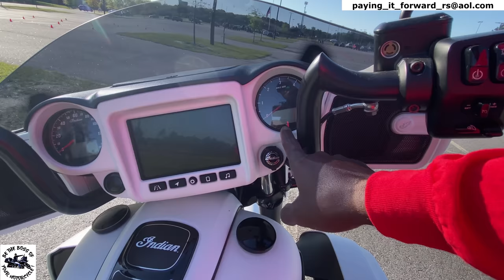Practice Session #40 Advanced Slow Speed Motorcycle Riding Skills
Robert Simmons - Paying It Forward
101 Blue Moon Crossing, Suite 3, Box 134

Badass Moto Motorcycle Kickstand Pad - Black - American Made in USA. Rugged, Durable w Color Choices - Kick Stand Coaster/Support Plate Helps Park Your Bike on Hot Pavement, Grass, Soft Ground
Bike Phone Holder, Motorcycle Phone Mount - Lamicall Bicycle Handlebar Cell Phone Clamp, Scooter Phone Clip for Phone 11 Pro Max, S9 and 4.7"- 6.8" Cellphone
Benlari Black Axle Nut Covers Front Axle Caps 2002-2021 Compatible for Harley Davidson Touring Softail Sportster Dyna Trike Electra Street Road Glide Road King Fat Boyoy 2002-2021
Chrome Seat Screw Quick Mount Bolt Compatible with Harley Davidson Street Glide special Electra Glide Ultra Limited 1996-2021(Pack of 2)

First Tactical Men’s Lightweight Patrol Glove | Skin Tight Goatskin Palm with Touchscreen Capability
Hatch SG20P Dura-Thin Police Duty Glove - Black

Insta360 ONE X2 360 Degree Waterproof Action Camera, 5.7K 360, Stabilization, Touch Screen, AI Editing, Live Streaming, Webcam, Voice Control
Insta360 ONE X2 Battery 1420mAh
Insta360 ONE X2 Fast Charge Hub
Insta360 Selfie Stick with Built in Tripod for ONE X2, ONE R Cameras
Insta360 GO 2 64GB Edition – Small Action Camera, Weighs 1 oz, Waterproof, Stabilization, POV Capture, 1/2.3" Sensor, with Charge Case and Wearable Camera Accessories for Travel, Sports, Vlog
Insta360 Motorcycle Accessory Bundle for ONE R, ONE X, ONE Action Camera
Insta360 Selfie Stick for ONE R, ONE X, ONE, EVO Action Camera, 120cm/47.24in
Rode Microphones Wireless GO II Dual Channel Wireless Microphone System
Media Mod (HERO10 Black/HERO9 Black) - Official GoPro Accessory (ADFMD-001)
REYTRIC Hero 9/10 Replacement Batteries 3-Pack and 3-Channel USB Charger Compatible with GoPro Hero 9 Black, GoPro Hero 10 Black AHDBT-901 (Fully Compatible with GoPro9 GoPro10 Battery and Charger)
GoPro HERO9 Black - E-Commerce Packaging - Waterproof Action Camera with Front LCD and Touch Rear Screens, 5K Ultra HD Video, 20MP Photos, 1080p Live Streaming, Webcam, Stabilization
OverHead Pro 2-in-1 Boom Arm for Tripod - Extra-long, horizontal camera rig arm extension for iPhone Android DLSR cameras Photography Videography Flat Lay

CHAPTERS
00:00 - Featured Preloader
00:31 - Warm Up
02:48 - Intro
08:06 - Preloader Global Group Ride Information
09:14 - Traveling Practice Session Information
11:27 - Push-ups Left On The Course
12:08 - Meet The V.I.Preloaders
19:21 - Welcome To Practice Session #40
22:15 - Intro To Exercise #1 & Important Information
27:41 - Exercise #1 (Stop & Start)
30:41 - Recap Exercise #1 / Intro To Exercise #2
35:40 - Exercise #2
42:30 - Recap Exercise #2
44:35 - Intro To Exercise #3
51:38 - Exercise #3
59:41 - Exercise #4
01:21:39 - Exercise #5
01:38:56 - Exercise #6
01:58:02 - Exercise #7
02:12:24 - Exercise #8
02:27:56 - Exercise #9 (Jeff)
02:37:00 - Follow The Leader Briefing
02:38:50 - Follow The Leader
02:47:34 - The Slow Race
02:49:45 - Final Interview Of V.I.Preloaders
02:53:39 - Outro

Practice Cones
LVL10 Sports Heavy & Tough Cones - Won't Fly Away in Wind or Crack - Various Colors & Packs - Pro Training Cones - 6" Size